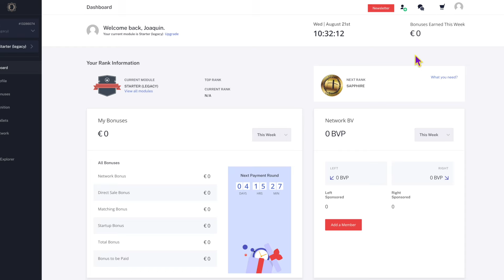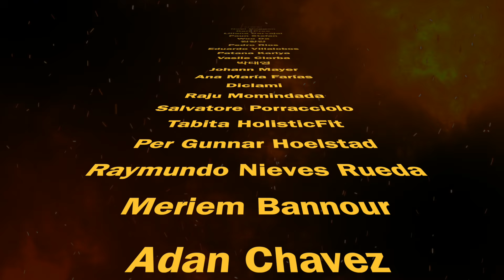Nuevos Gerentes de Área y País en DealShaker.com ¿Quieres saber quienes son?